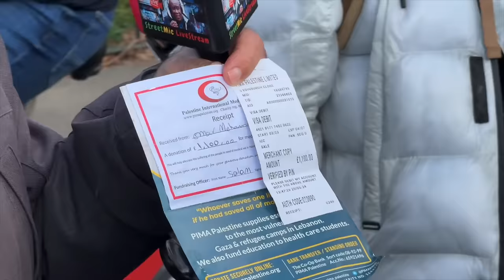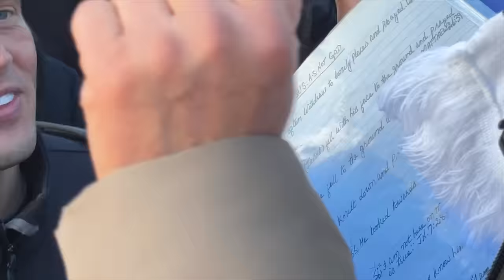Explosive Debates and Fights at Speakers Corner | 24/3/2024 [HD]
Religion debates, calls for fights, and a mass deportation.

COMMENTS POLICY: This channel presents a variety of topics, including debates, conversations, and discussions on diverse subjects such as religion, culture, political and societal issues. It's important that comments remain relevant to the specific topic of each video. Comments that veer off-topic into preaching, personal attacks, or do not adhere to these guidelines will be removed and in compliance with YouTube's Community Guidelines, any comments deemed disrespectful, offensive, or harmful to others or others beliefs and viewpoints we are obliged to remove it accordingly otherwise the channel will face a penalty from YouTube [YouTube Community Guidelines]. Our aim is to maintain a safe and respectful environment for all viewers. We thank you for understanding this and wish you all the best!

Join us as we explore the historic and lively Speakers' Corner in London. From passionate debates to entertaining performances, this iconic location is a hub for free speech and expression at the Speakers Corner in London!